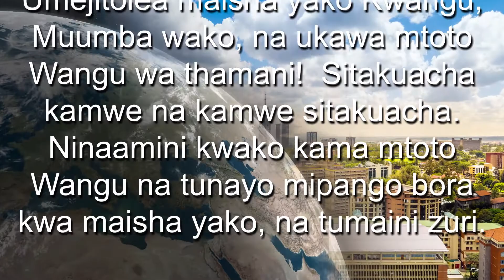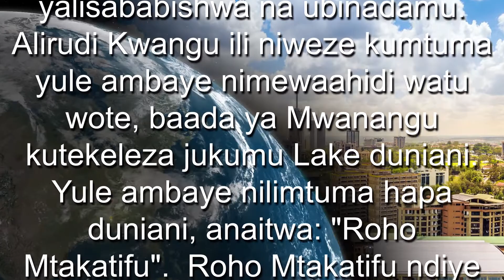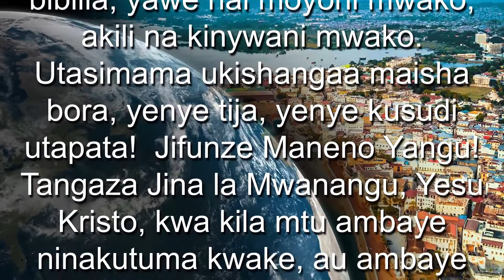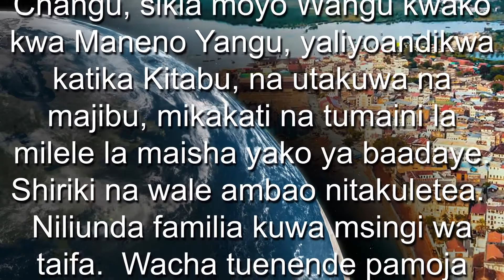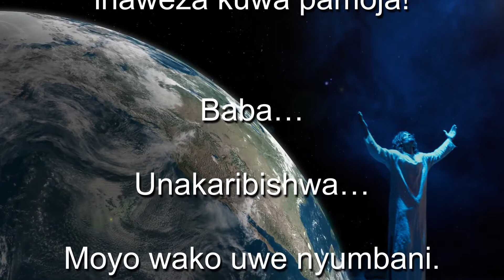(Swahili4 of 4) COVID-19 na Mataifa - Mungu anasema: NJOO SASA! SEHEMU YA 4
NAFASI NZURI KABISA!

 Umejitolea maisha yako Kwangu, Muumba wako, na ukawa mtoto Wangu wa thamani!  Sitakuacha kamwe na kamwe sitakuacha.  Ninaamini kwako kama mtoto Wangu na tunayo mipango bora kwa maisha yako, na tumaini zuri.

 Una nafasi ya kushangaza, kutoka Kwangu, kuwapa watu wako tumaini, imani na upendo.  Ni upendo ambao hutoka moyoni mwangu, Baba yako.  Wape kupitia maisha yako, maneno yako na tabia yako.

 Nimemtuma Mwanangu, Yesu Kristo, duniani kushughulikia mabaya yote ambayo yalisababishwa na ubinadamu.  Alirudi Kwangu ili niweze kumtuma yule ambaye nimewaahidi watu wote, baada ya Mwanangu kutekeleza jukumu Lake duniani.  Yule ambaye nilimtuma hapa duniani, anaitwa: "Roho Mtakatifu".  Roho Mtakatifu ndiye aliyekupa maisha mpya na kukufanya kuwa mtoto Wangu.  Wakati Roho Mtakatifu, ambaye nilimtuma duniani, akileta maisha mapya ndani yako kuwa mtoto Wangu, Alijitolea kuishi ndani yako na kuwa na wewe hadi mwisho wa wakati.  Yeye anataka kukusaidia, kukuongoza, kutoa changamoto na kukuhimiza hata kuongea na wengine juu yangu.

 Uliza Roho Mtakatifu, ambaye sasa anaishi ndani yako, kukuongoza wakati na wapi unahitaji kuwa.  Roho Mtakatifu atakuelezea maneno Yangu, Moyo Wangu na Amri Zangu.

 Wacha maneno ya Kitabu changu, bibilia, yawe hai moyoni mwako, akili na kinywani mwako.  Utasimama ukishangaa maisha bora, yenye tija, yenye kusudi utapata!  Jifunze Maneno Yangu!  Tangaza Jina la Mwanangu, Yesu Kristo, kwa kila mtu ambaye ninakutuma kwake, au ambaye ninamtuma kwako.  Waongoze watu katika maombi ambayo nimekupa, ili waweze pia kuwa watoto Wangu.  Omba watu waponywe.  Ongea na kutangaza Jina la Mwanangu, Yesu Kristo, juu ya waogopa, waliokandamizwa, waliofadhaika, wagonjwa, masikini na wasio na tumaini, na utashangaa kile Roho Mtakatifu atafanya kupitia kwako katika Jina la Mwanangu, Yesu Kristo!  Nitashiriki ajenda yangu na ndoto yako na watu wako.

 Kuna mambo mengi ambayo ninataka kushiriki nawe.  Ninahitaji kusema haya tena: Soma Kitabu Changu, sikia moyo Wangu kwako kwa Maneno Yangu, yaliyoandikwa katika Kitabu, na utakuwa na majibu, mikakati na tumaini la milele la maisha yako ya baadaye.  Shiriki na wale ambao nitakuletea.  Niliunda familia kuwa msingi wa taifa.  Wacha tuenende pamoja kama familia kwa heshima, upendo na kusudi la milele!

 Ulifanywa wapi…?  Bidhaa yenye thamani zaidi ulimwenguni imetengenezwa na Mimi.
 Ni ya thamani zaidi: wewe na mabilioni ya watu - umetengenezwa mbinguni!

 Ninakupenda, ninakuamini, na ninafurahi juu ya nini hatma yetu inaweza kuwa pamoja!

 Baba…

 Unakaribishwa…

 Moyo wako uwe nyumbani.

 Yako yatimizwe…

 Sisi, Familia yako…

 Utii wetu…

 Wacha ifanyike…

 Duniani…

 Kama ilivyo mbinguni!

South Africa